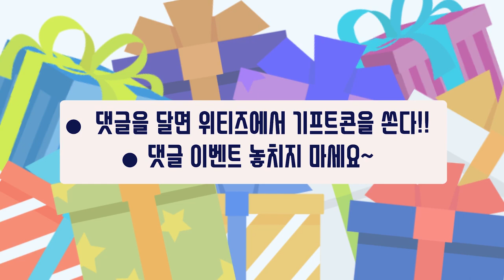여고의 실체를 밝히다! ㅋㅋ여고토크ㅋㅋㅋ (with명덕여고ㅋㅋㅋㅋ)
과연 여고에서는 무슨 일들이 일어날까요???